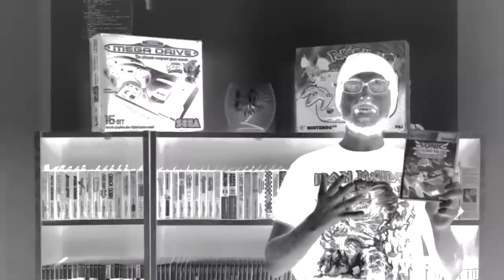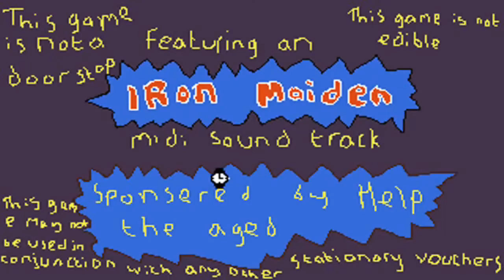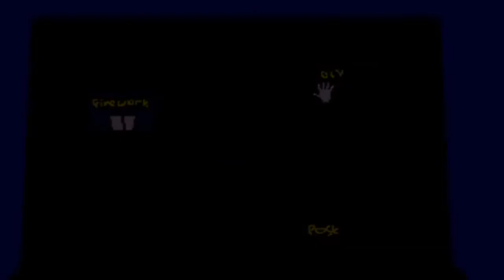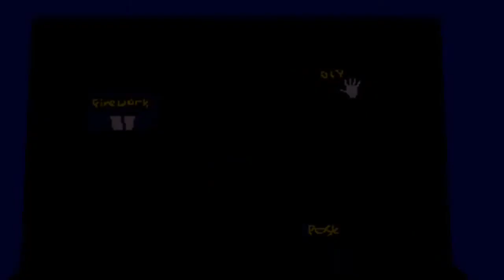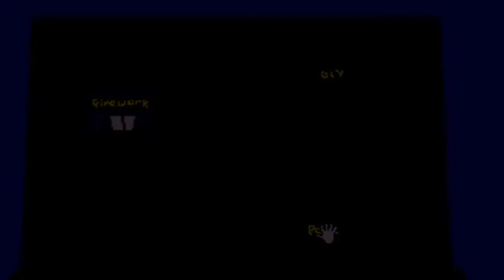Games I made 12 years ago!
So I was going through my old inbox and I came across a treasure trove of memories, including three games that I made about 12 years ago!

I had mostly forgotten about these games but it was fun to replay them and to show them to you guys.

The games were all made using Adventure Game Studio.